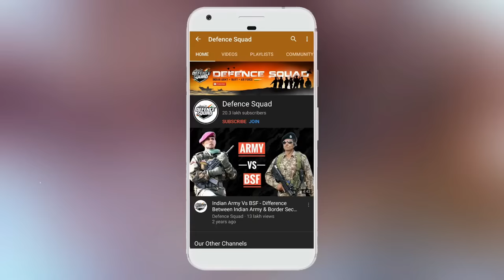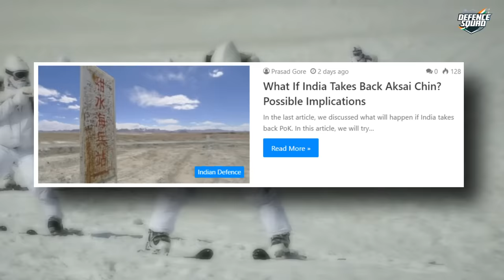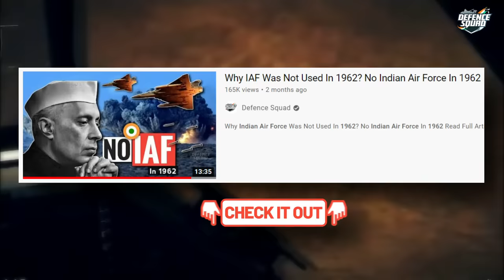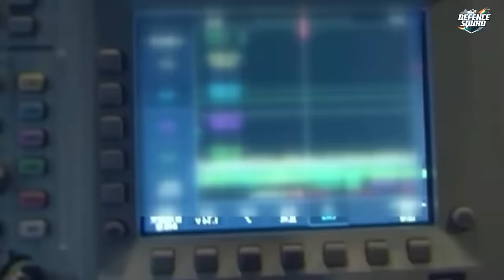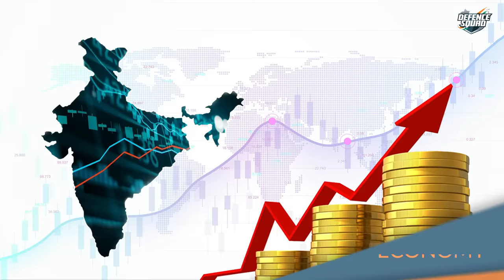What If India Takes Back Aksai Chin?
What If India Takes Back Aksai Chin? Possible Implications

In this episode, we will try to understand possible implications if India takes back Aksai Chin from China. We will also discuss possible challenges involved and when it may happen.. This video will try to explain implications under different headings like economic, political, geopolitical, etc. Also, we shall assess the impact on other issues too.

Hello Defence Lovers, DefenceGyaanSeries ke is episode No. 535 mai humne apko Aksai Chin wapas lene ke baad kya hoga iske baare mai bataya hai, Hume Umeed hai ki apko yeh episode pasand ayega.

We have compiled data from the Internet to find out What If India Takes Back Aksai Chin? Join us as we take a closer look at all these In Detail.

This video shares all about What If India Takes Back Aksai Chin? India Aksai Chin